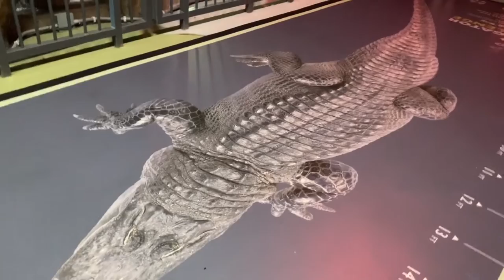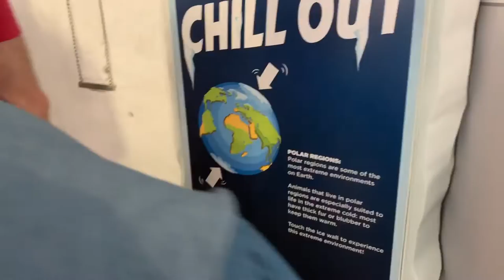ATL Vlog: DAY 2 | SWIMMING WITH THE FISHES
This is only part of our "Day 2", but I didn't want the vid to be too long. You'll see the rest in the next video!

Follow him on social media @ooothatsjustin